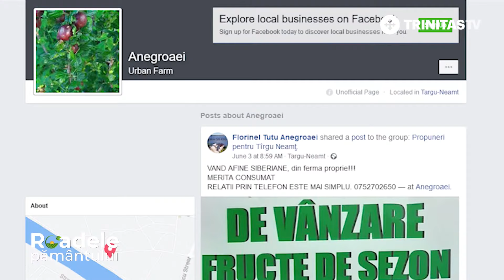Roadele Pământului. Struți emu, fazani, prepelițe, păuni și floarea de hârtie (19 06 2022)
În această ediție Roadelepământului vorbim despre oameni care au transformat pasiunea de a crește păsări deosebite și valoroase în profesie.
Începem cu struțul emu și continuăm cu fazani, prepelițe și păuni.
Pentru iubitorii de plante arătăm cum puteți ajuta bugenvilea să vă împodobească intrările în casă și curte.

Invitați
Aurel Lipovanu, crescător de struți emu, Mangalia
Gheorghe Florinel Anegroaei, crescător păsări
Maria Raicu, inginer horticol, Grădina Botanică a Universității din București